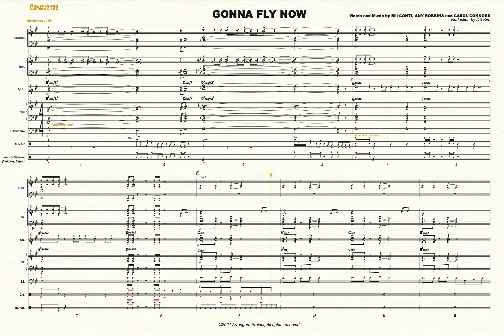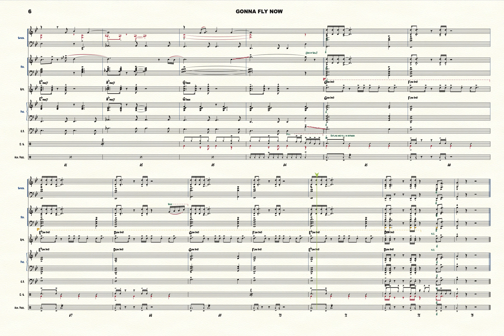[Big Band]Gonna fly now(Reduction)